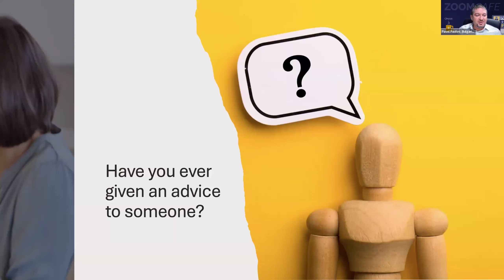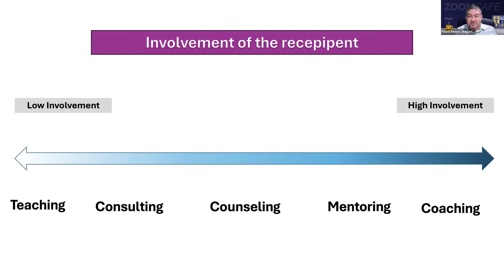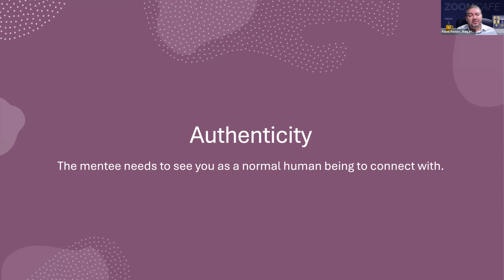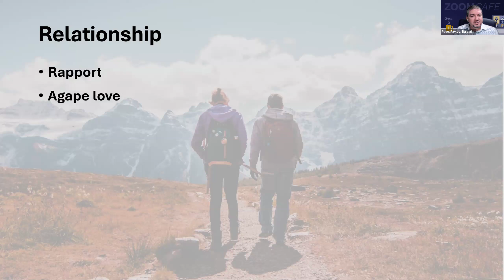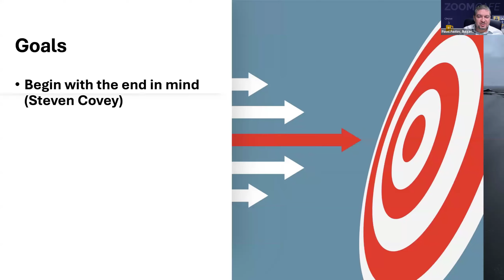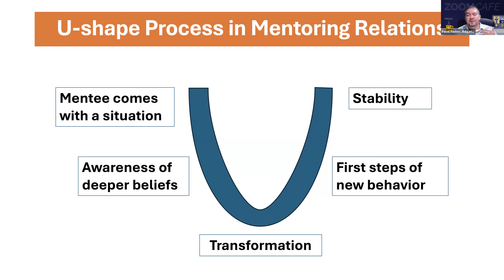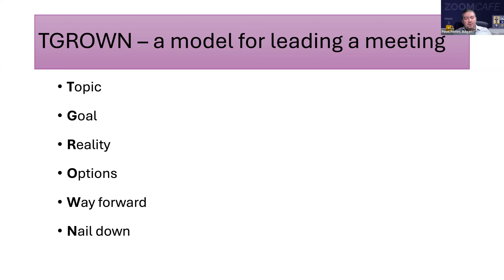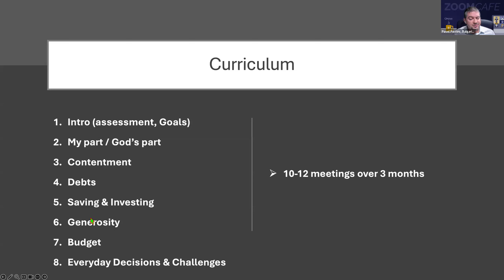Zoom Cafe l Money Mentoring - Transformation in Your Attitude Towards Finances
Money is the missing piece in our spiritual lives. Financial management is not a technical exercise of adding, subtracting, and multiplying. What we believe in our hearts affects our money behavior. For many years Compass Europe has addressed this topic through small-group financial discipleship studies. We realize that some people would not join a discipleship group for a variety of reasons. That is why we will soon launch a Money Mentoring program.

In preparation for this program, we invite you to listen to the recording of the Zoom cafe where you will:
- learn principles and tools for providing financial mentoring
- experience a real mentoring session
- practice what you learned

Pavel Pavlov serves as an Operations Manager for Compass Europe. Before that role, he coordinated more than 20 mentoring groups with the Forum of Christian Leaders. Pavel went through professional training in life coaching and is passionate about the topic. He has invested a lot in evaluating modern coaching tools through the lens of the Bible.